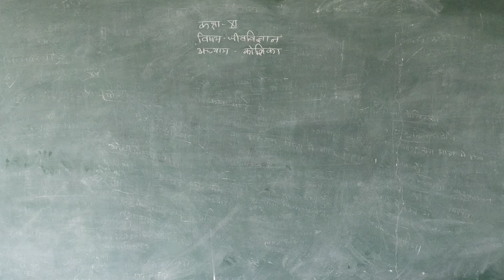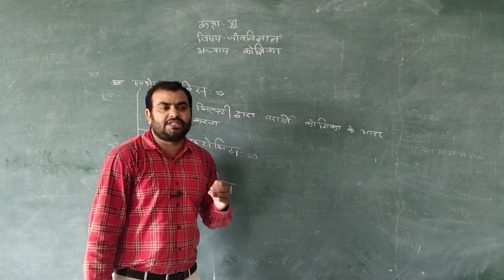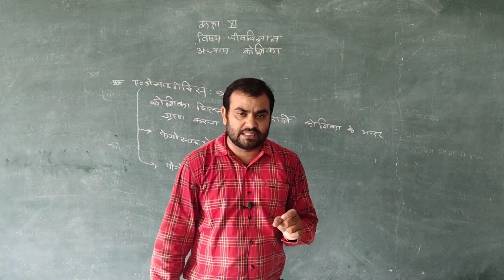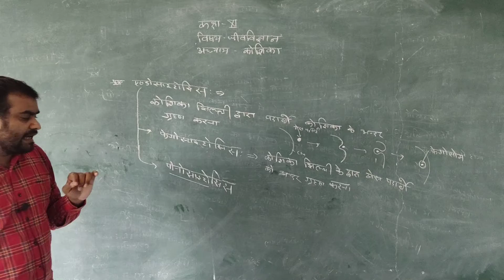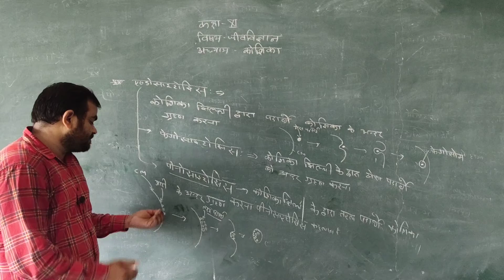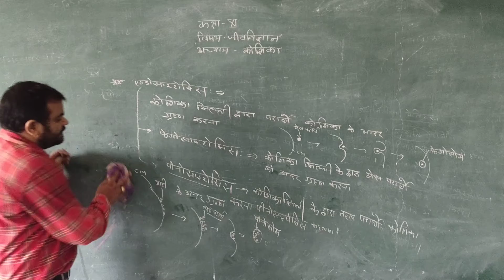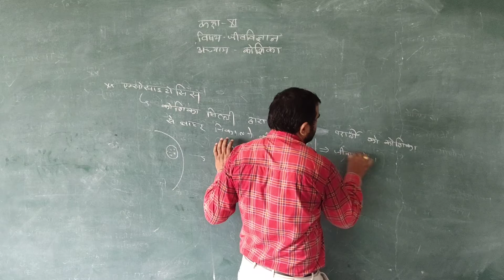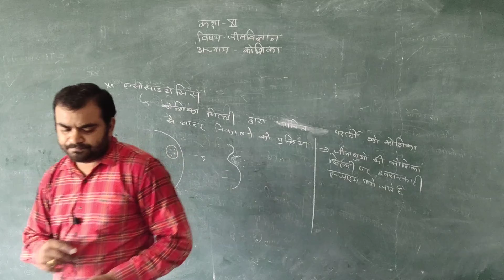RBSE 11th Biology HM कोशिका ( CELL) Part 10 by Mahesh Sir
RBSE 11th Biology HM कोशिका ( CELL) Part 10 by Mahesh Sir Ideal Education Point New Choudhary Public School